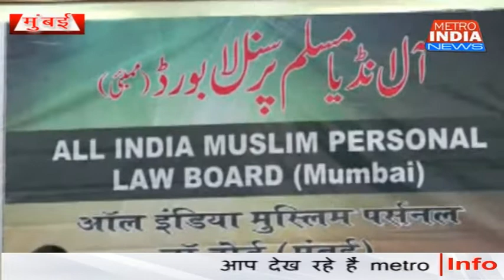ऑल इण्डिया मुस्लिम पर्सनल लॉ बोर्ड की बैठक में शामिल हुये सभी पार्टियों के नेता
ऑल इंडिया मुस्लिम पर्सनल लॉ बोर्ड मुंबई के तरफ से बुलाई गई बैठक में यह देखिये डोंगरी इलाके में स्थित नवरोज़ बाग हाल में मुस्लिम समाज के लगभग सभी पार्टियों के दिग्गज नेता आपसी मतभेद को भुलाकर एक मंच पर उपस्थित हुए हैं, इसका पूरा श्रेय मुंबई अमन कमेटी के चेयरमैन फरीद शेख को जाता है।

 आज़ाद मैदान में पिछले दिनों ट्रिपल तलाक पर लाये जा रहे नये कानून के खिलाफ  महिलाओं के मोर्चे को सफल बनाने हेतु यह धन्यवाद बैठक थी, इस मौके पर उपस्थित नेताओं एवं मुस्लिम समाज के लोगों ने क्या कहा आइये सुनते है।।